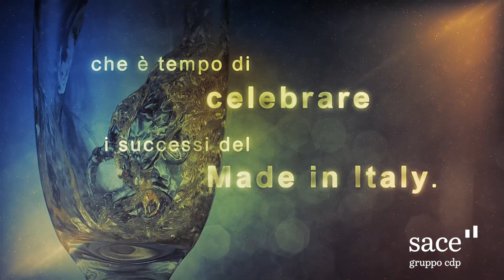SACE I nostri migliori auguri!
Il messaggio di auguri istituzionali 2021/2022 di SACE.
Insolito Cinema ha curato la parte creativa e le successive fasi di montaggio e animazione.
Del video è stata realizzata anche la versione internazionale in lingua inglese.